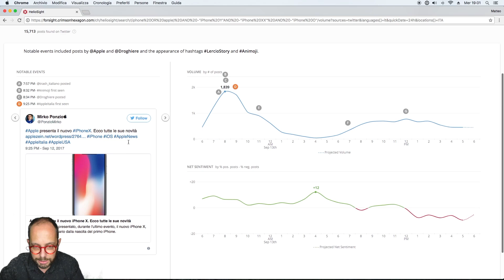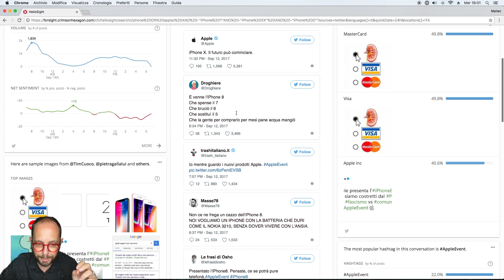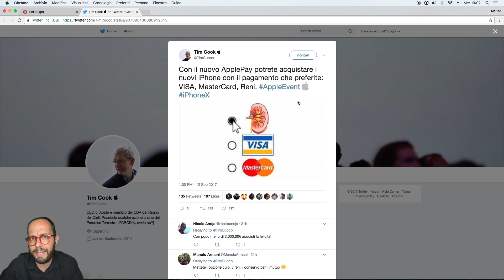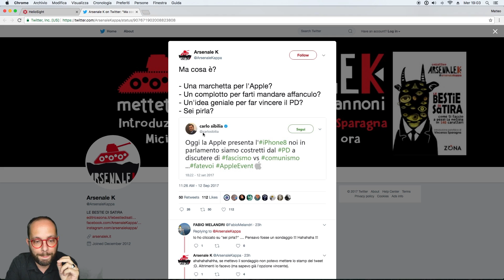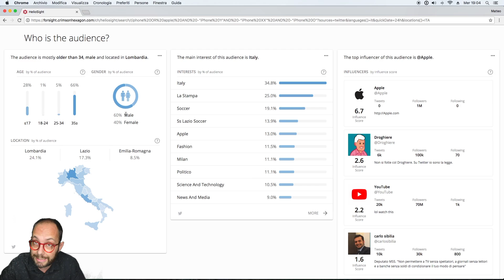243. Apple Keynote: la Social Media Analysis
Cosa si è detto sui Social Media rispetto ai nuovi prodotti Apple? L’ho chiesto agli analisti di The Fool usando Crimson Hexagon e questi sono stati i risultati…